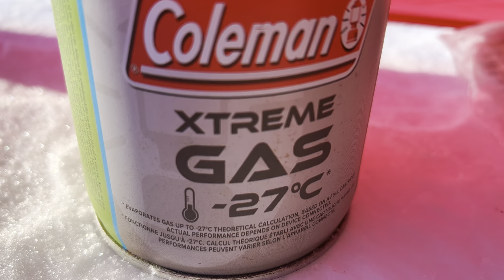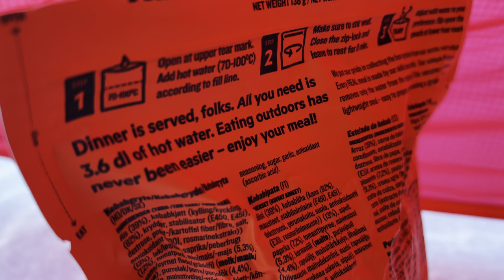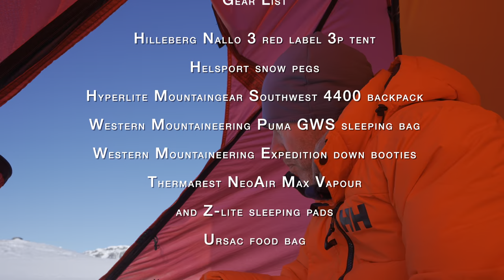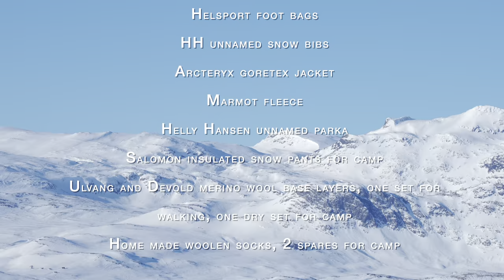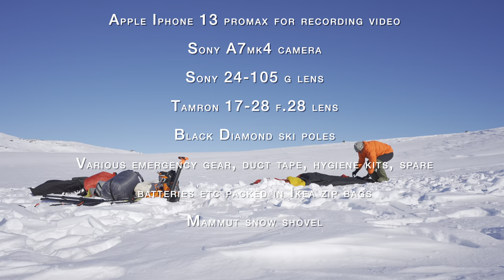-20°C Winter Camping under a Full Moon. Solo Snow Backpacking in the Mountains. (Cold, No Hot Tent)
Winter Camping - Cozy cold tent camping in winter, without a fire. Using my Hilleberg Nallo 3 & Hyperlite Mountaingear Southwest 4400 backpack, I wanted to go out backpacking & camping high up in the mountains of the North. The forecast said no wind, dead calm with minus -20°c or -4°F. I choose skis for this mountain trip. It was wild and beautiful as I found a spot in the open to pitch my tent under the full moon. I brought coffee & food and found some true peace with wonderful views of the moon and mountains. No hot tent in my videos.

Full gear list at the end of the video.

About me: I am a Norwegian adventurer and wilderness explorer. My youtube channel focus on outdoor wilderness adventures and exploration, backpacking, hiking, canyoneering, skiing, climbing and mountaineering. Nights spent in a tent, alone or with friends. From the snow covered mountains and misty fjords of the North, to the remote plateaus of Yellowstone and the debts of the red canyons of Utah to the summit of Mt Whitney and the heart of Sequoia Kings Canyon National Park. I love the Wilderness!

For general questions please comment on a video, I try to answer everyone.